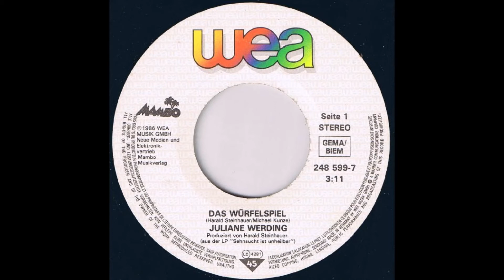Juliane Werding - Das Würfelspiel